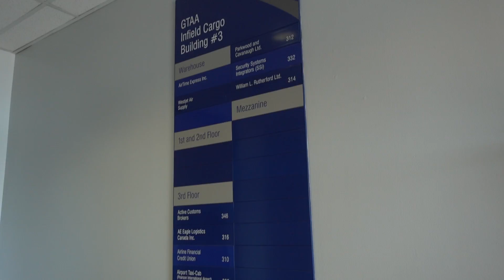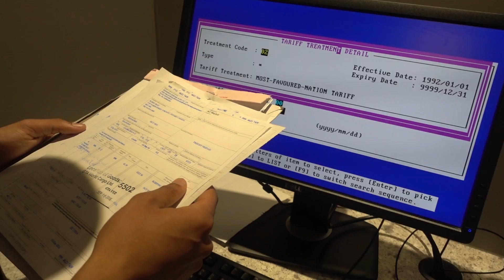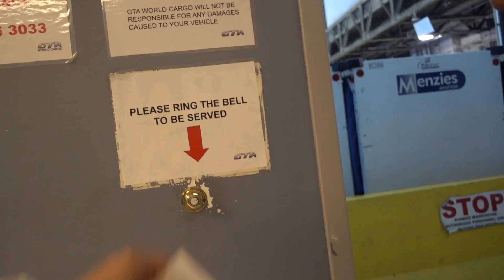We're starting a business!!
I love to vlog everything... enjoy!

The life of a young Toronto Realtor.
Also trying to start business ventures here in Toronto!
Selling condos in downtown Toronto and Etobicoke by day
Partying downtown at night.